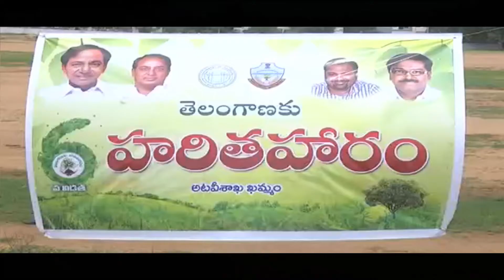Haritha Haram 8th Division Gollagudem,khammam